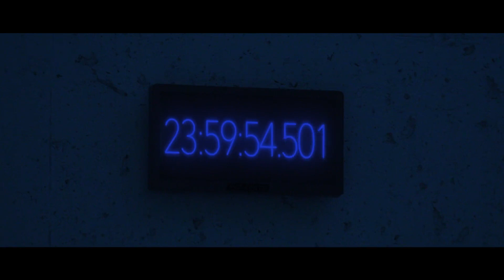Canada Santa ad travel is clear for Canada's airspace stay safe